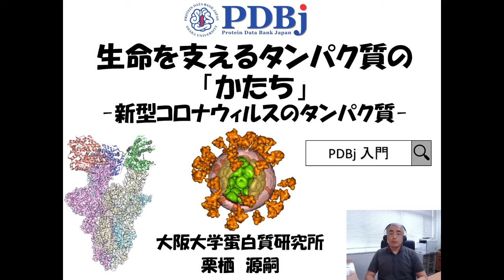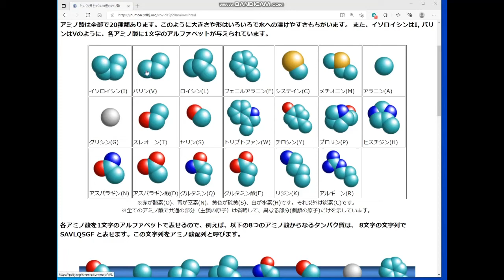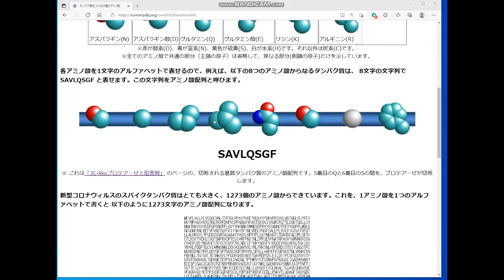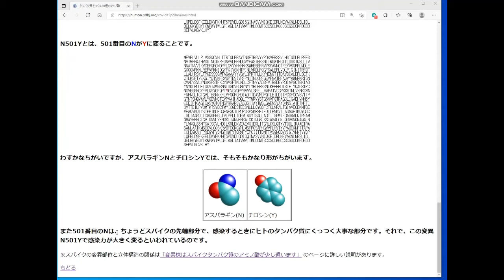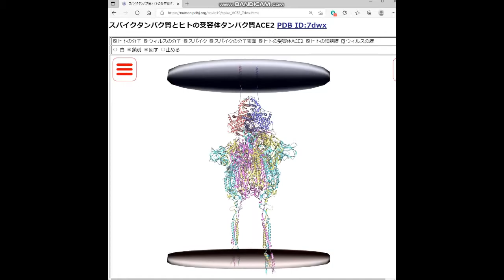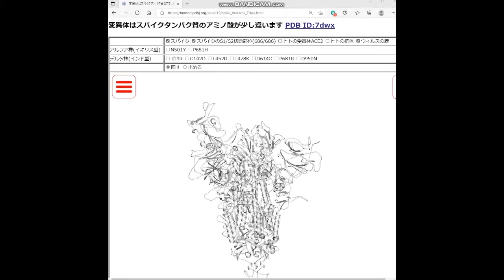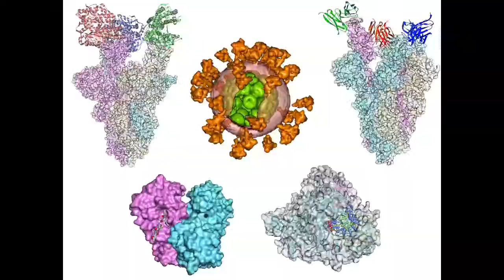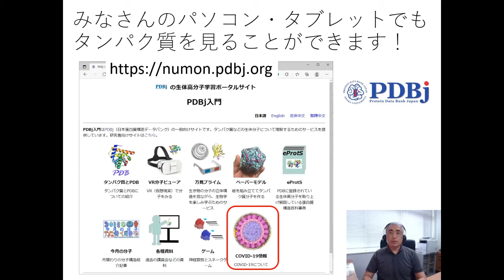Shapes of proteins in living things – Molecules of COVID-19 生命を支えるタンパク質の形 －新型コロナウィルスのタンパク質ー (8min）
PDBj has created a special WEB page for corona virus protein 3D structure.代表的なコロナウィルスの形（立体構造）を集めた特集ページを以下に作りました。

00:32 ウィルス粒子の形
01:16 タンパク質をつくる20種のアミノ酸
03:16 スパイクタンパク質の形
04:04 スパイクはヒトの受容体と結合します
04:50 ワクチンを打って作られる抗体はスパイクに結合します
06:23 変異株はスパイクのアミノ酸が少し違います

大阪大学蛋白質研究所　日本蛋白質構造データバンク PDBjは、タンパク質の形（立体構造）を集めたデータベースです。新型コロナウィルスのタンパク質もたくさん入っています。ウィルスの感染の仕組み、アルファ株、デルタ株などの変異株の違い、抗体ワクチン療法、レムデシビル、アビガンなどの治療薬の標的となるタンパク質の形の説明もあります。
また、全ページの説明を入れた14分の長い動画も以下にあります。

動画作成：　川端　猛（蛋白質研究奨励会）